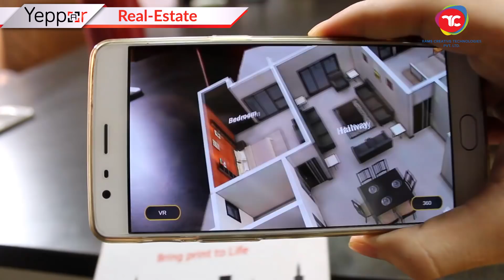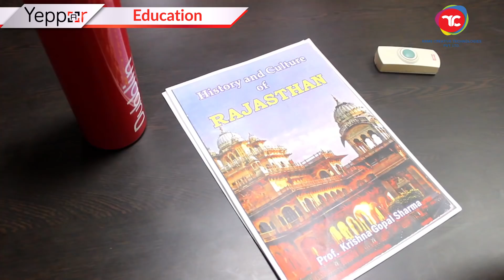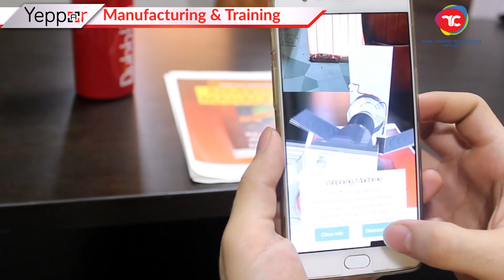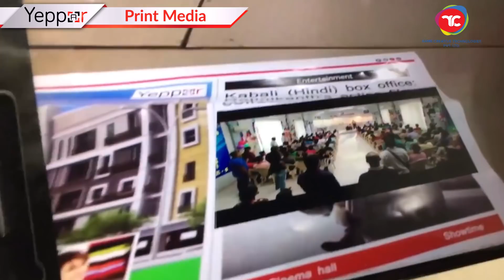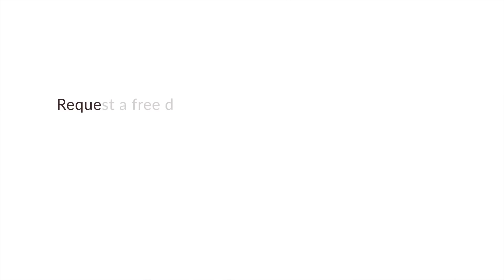Yeppar for Augmented, Virtual and Mixed Reality Customized Solutions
Augmented Reality (AR) is a term for a live direct or an indirect view of a physical, real-world environment whose elements are augmented by computer-generated sensory input, such as sound or graphics.

Yeppar- India’s first general purpose Augmented Reality Mobile Application. Augmenting your imaginations with realities. The future is here!

Experience augmented reality download Yeppar app available in app store and play store